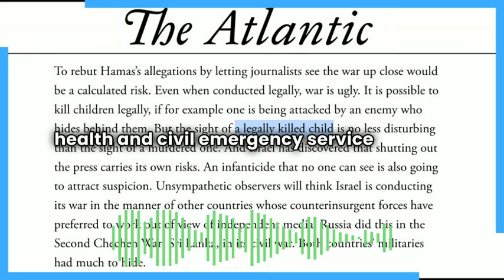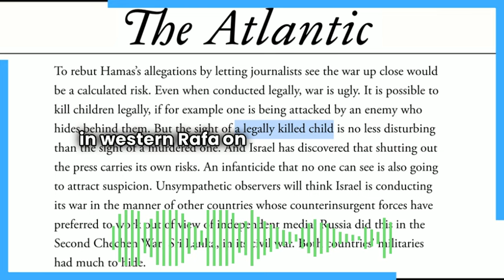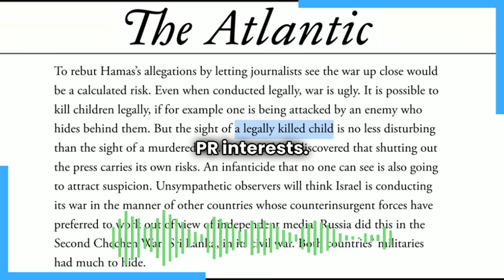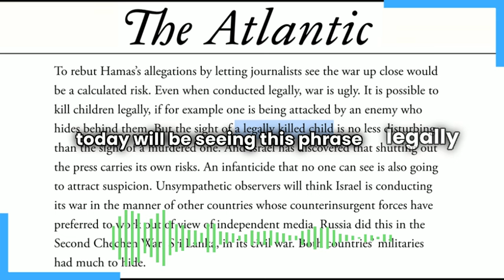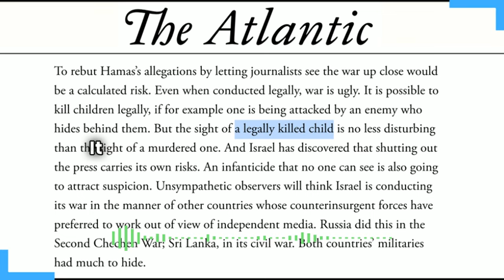Israel Massacres Children, Which The Western Press Says Is Fine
Anyone who's been following the Gaza genocide on social media today will be seeing this phrase "legally killed child" alongside footage of children ripped apart by Israeli military explosives in a civilian displacement camp.